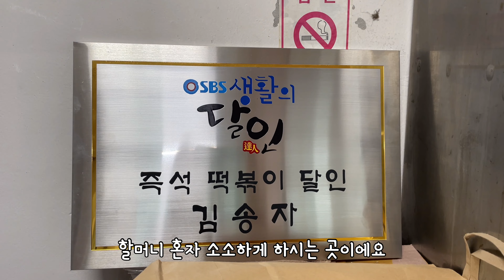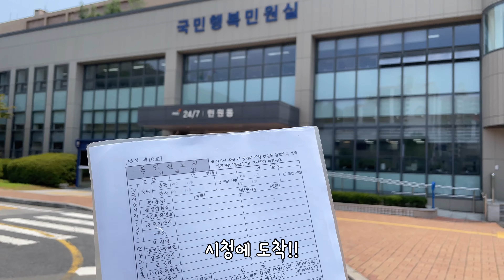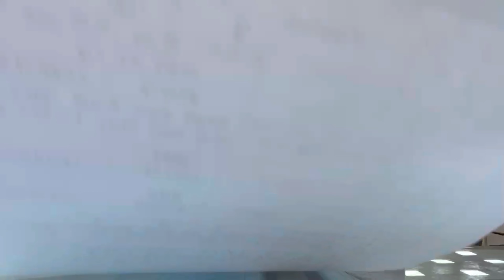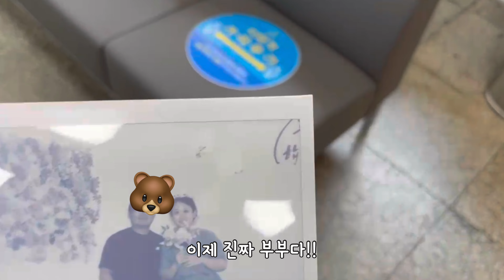먹방 브이로그 I 신혼부부 브이로그 I 서신분식 I 해물찜먹고 I 결혼 전 혼인신고 먼저💍 하러 시청갑시다!!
안녕하세요:)